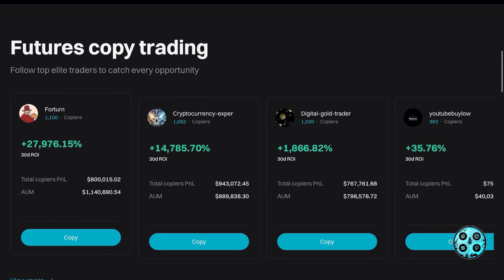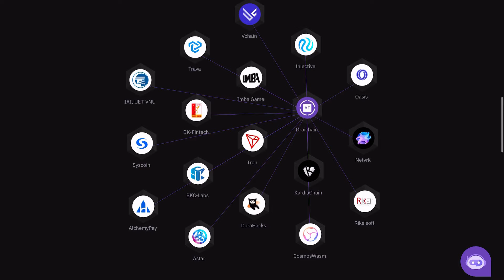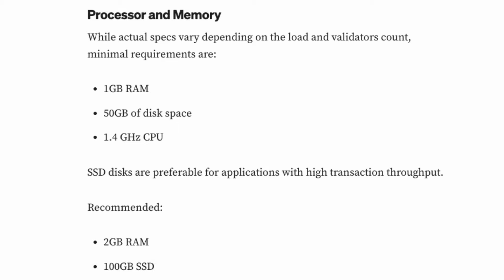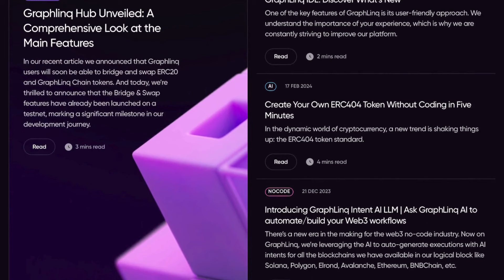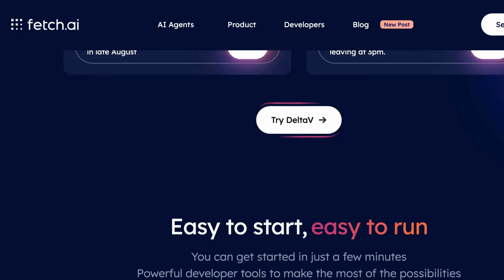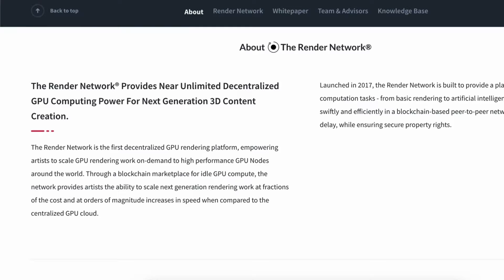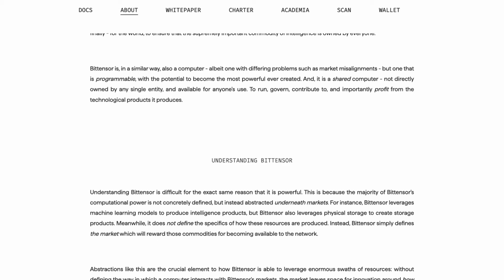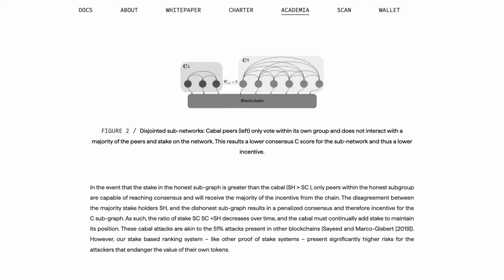TOP 5 AI CRYPTO ALTCOINS THAT WILL EXPLODE AFTER 2024 BITCOIN HALVING (25X-100X POTENTIAL!)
In this video, we will highlight 5 AI crypto altcoins that have the potential to 100x after the 2024 bitcoin halving this month. Consider investing in the next big thing and make huge profit with these top AI altcoins.

💹 I recommend Bitget for all your cryptocurrency trading needs. If you register an account using my link, you can earn 5 BGB tokens, Bitget's platform token, for free!

TIMESTAMPS:

00:00 - Intro
1:38 - Altcoin 1
4:34 - Altcoin 2
5:37 - Altcoin 3
8:10 - Altcoin 4
13:37 - Altcoin 5

⭐️ Top 5 RWA & AI Crypto Altcoins That Will EXPLODE After Bitcoin Halving (200X BULL RUN POTENTIAL!)